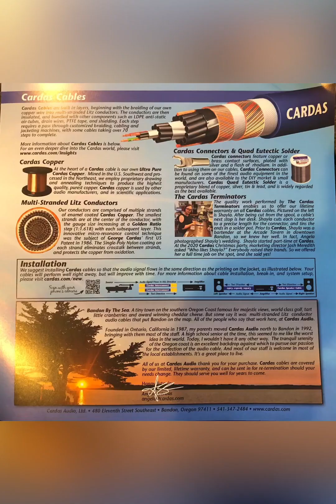Speaker Cables with demo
Cardas Clear Reflection Speaker Cables and Interconnects. I never knew what tight base was till now. Beautiful cables from American company.
At 175 hours they sound amazing.
Buchardt speakers 500 hrs
Denifrips Dac 300 hours
Telefunken tubes 250 hours.